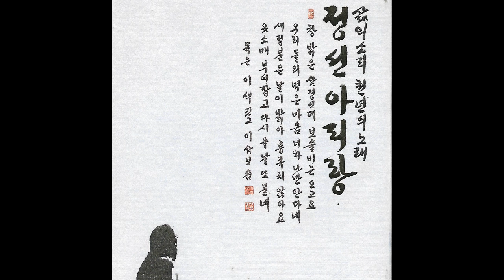K232 : 정선아리랑 – 가족소리판 5(2004년 신나라뮤직 CD음반)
2004년 신나라뮤직에서 출반한 삶의 소리 천년의 소리 ‘정선아리랑’ CD음반 8장입니다. 김연수 가계의 3대가 부르는 정선아리랑으로 8장 CD의 정선아리랑에서 발췌하여 10곡만 올립니다.

CD1, 6번곡으로 장녀, 차녀-물박, 부친, 고모, 이모, 외손자-후렴만 참여, 외손녀가 부르는  ‘정선아리랑’입니다.

● 부친:김연수. 고모:김옥자. 이모:전귀봉. 장녀:김순녀. 차녀:김순덕. 외손자(김순덕의 자):상근. 외손녀(김순덕의 딸):상아(사북여중 재학)